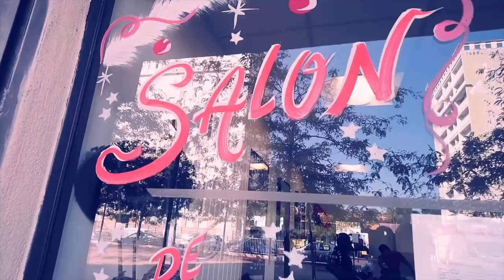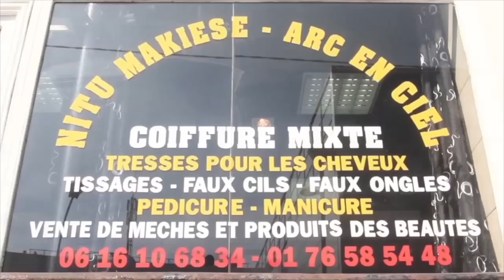Bombe: Djino Kaporedji s’attaque à Tutu Callugi, Respect-Toi Jb Mpiana Aza Père/Félicite Fally Ipupa